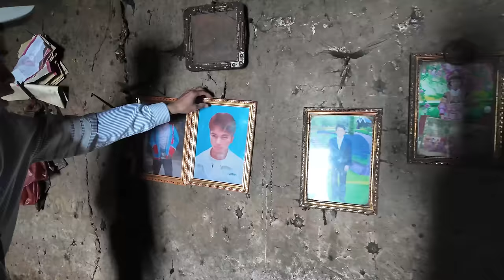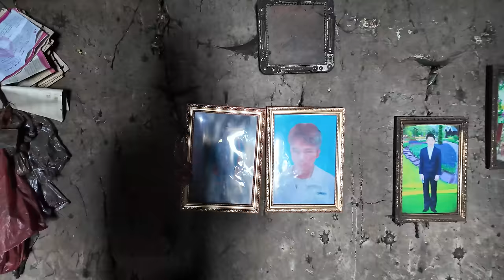Vay Ngân Hàng Chạy Chưa Bệnh, Bố Chết Mẹ Bỏ Đi Lấy Chồng Mới, Ông Bà Lấy Từng Bó Củi Đi Bán Mua Sữa